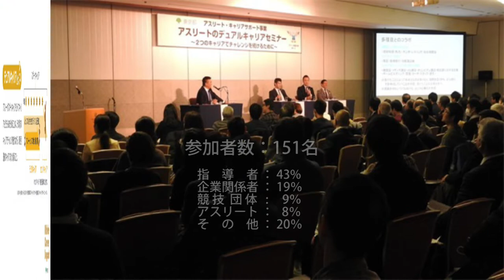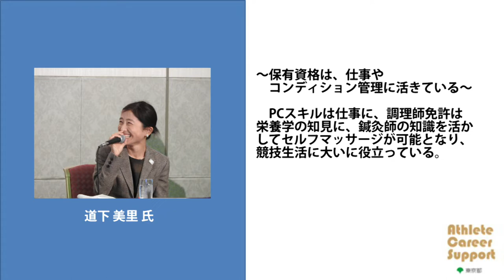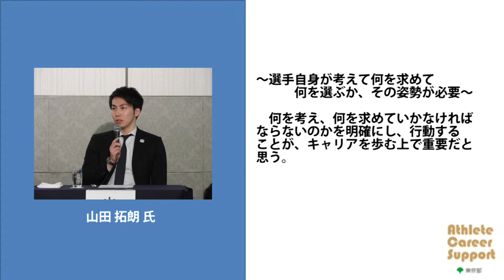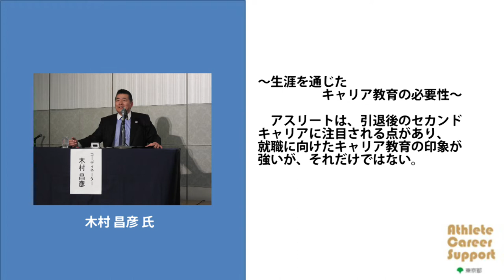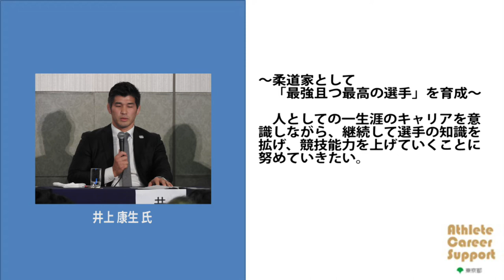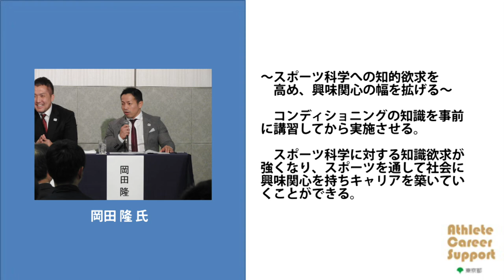平成29年度アスリートのデュアルキャリアセミナー【アーカイブ動画】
開催日：2018/01/20